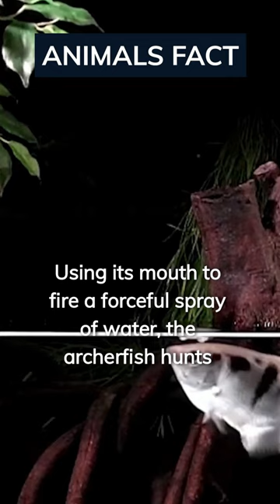The Ultimate Bug Hunter: How the Archerfish Uses Water to Catch Its Prey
We've got some amazing videos that you won't want to miss!